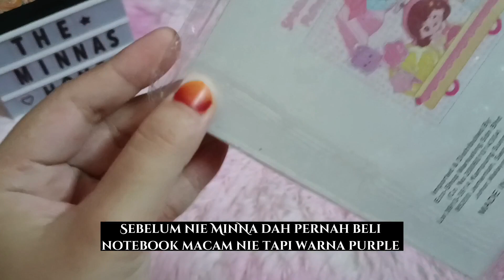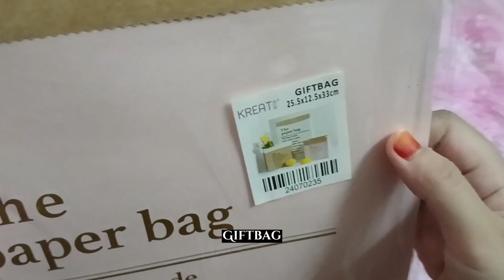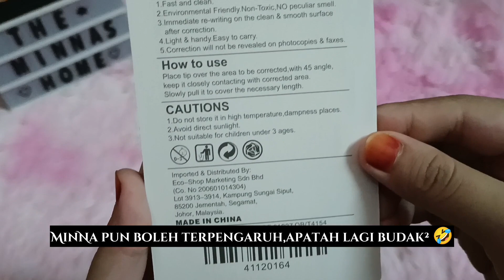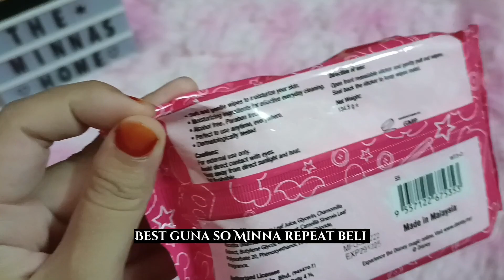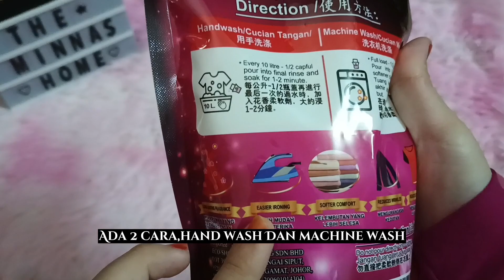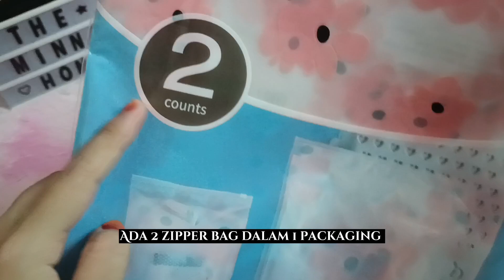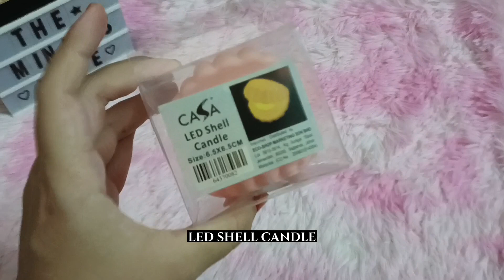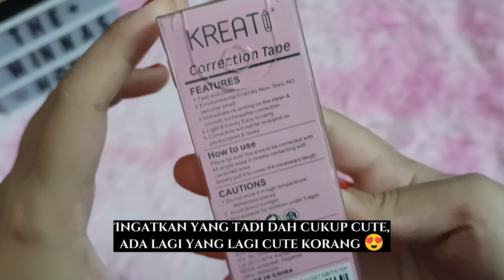ALL ABOUT PINK ITEMS | ECO SHOP HAUL | MINNA'S HOME 🏡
Assalamualaikum dan hai korang 😘 Welcome back to MinNa's Home 🏡 Video kali nie MinNa kembali dalam Eco Shop Haul. Siapa peminat warna pink? 🙋🏻‍♀️Sila hadirkan diri anda sebab video kali nie MinNa nak share semua item warna pink sahaja. Haa banyak ke item warna pink di Eco Shop?